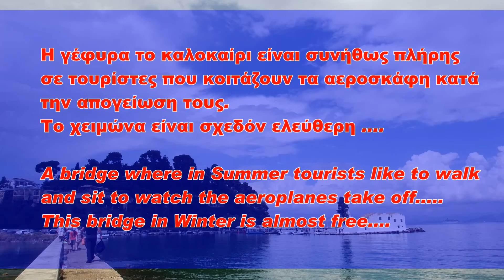Γέφυρα Κέρκυρας - Corfu's Bridge on MTB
Μια μικρή παρουσία της γνωστής γέφυρας Κανονιού Περάματος, πλησίον του αεροδρομίου, με ποδήλατο.

Presenting the well know Coruf's bridge close to the airport by MTB 29er